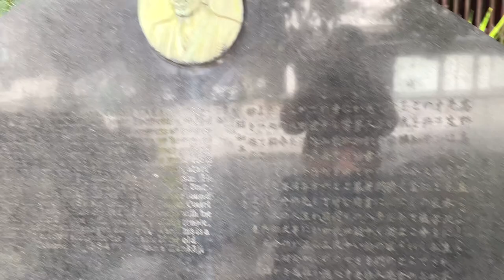表参道で語る江戸期の偉人 歴史散歩 史跡を歩く第2回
第2回は、表参道の善光寺前でゆめラジオさんとある人物について語ります。
途中から、ゆめラジオさんの顔がはみ出してしまっています。ゴメンナサイ🙇

お相手していただいているゆめラジオさんのチャンネルはこちら。ゆめラジオさんのチャンネルでは対談もさせていただいております。